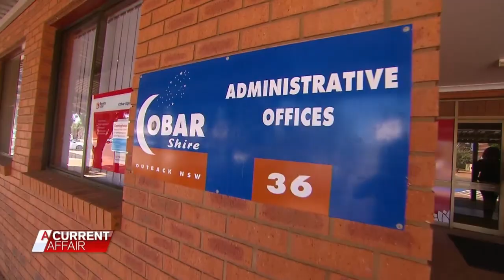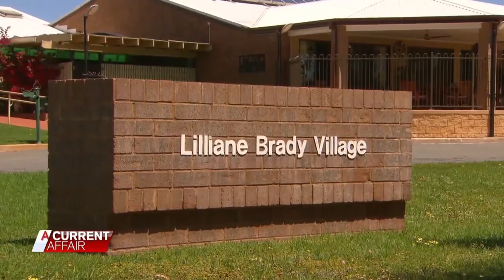87-Year-Old Mayor | A Current Affair Australia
Lilliane Brady might be 87 years old, but to this feisty mayor of one of the country’s toughest towns, age is just a number.